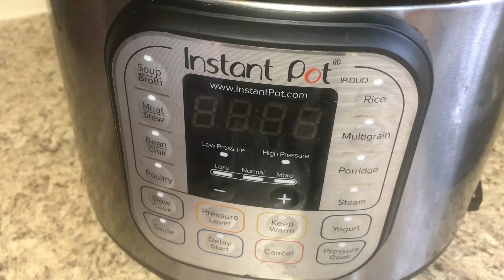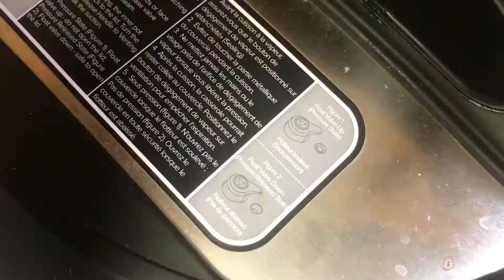Jain Lasagna Lentil Soup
Ingredients:(serve 4 people)
1tbspn avocado oil
4 roughly chopped tomatoes
1 tbsp. tomato ketchup
1/2 diced bottle gourd
3/4 yellow squash
3/4 green squash
2-3 celery stick with leaves.
7-8 green beans.
7-8 florets of broccoli
1 cup of soaked lentils
2 cups of water
salt
black pepper
Italian seasoning
oregano
basil
parsley
mustard powder
 3-4lasagna sheets
Music courtesy: Allen Walker